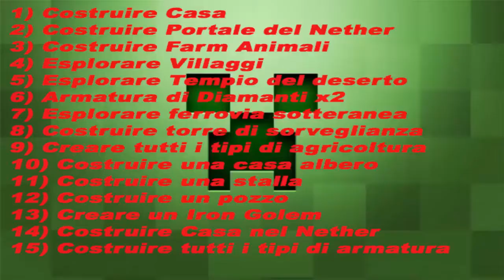Mincreaft- Ep #03 I Viaggiatori- Qualcosa di utile!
Benvenuti in un nuovo episodio di "I Viaggiatori" finalmente in questo episodio ci sono movimenti e pian piano ci avviciniamo al nostro obiettivo

Buona visione a tutti :3